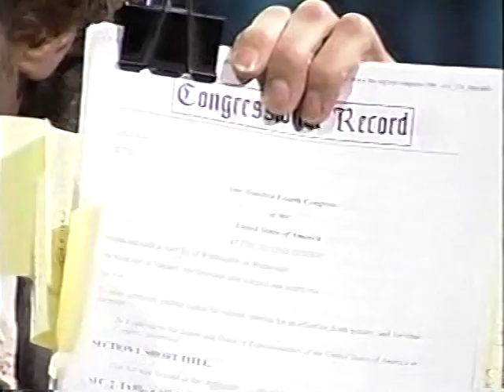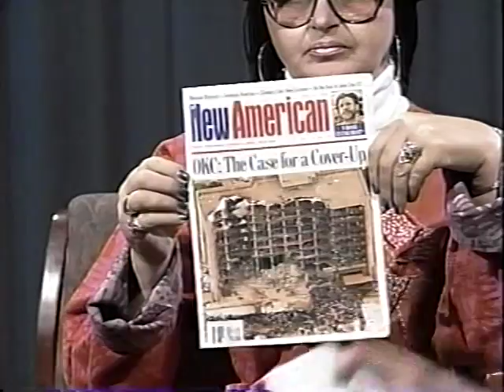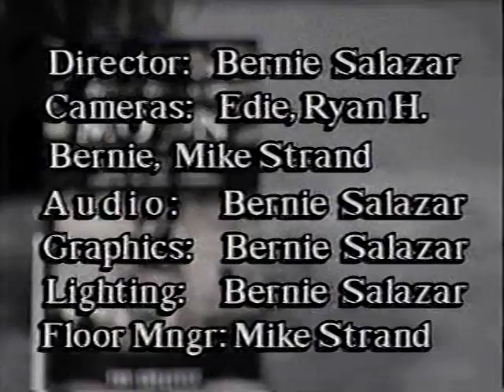A visit with a person of High Strangeness Landmine ooops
Tom Stahl explaining the Terrorist Bill in 2000.
Imagine, we thought everything happened after 9/11 and we forgot how long we have been in Orwell;s world